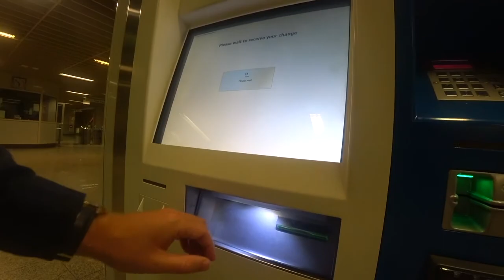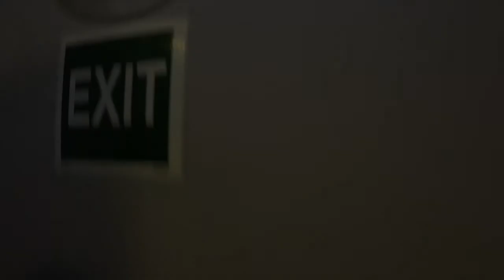Athens To Santorini By Ferry | Seajets (The Faster One)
Piraeus port is about 30 minutes from Athens city center. There are two major ferry lines to choose from when leaving Athens for the islands. Blue Star and Seajets. For an extra 20 euros Seajets will get you to Santorini at least 2 hours quicker then Blue Star. With only two days to spend in Santorini it was a no brainer for me.